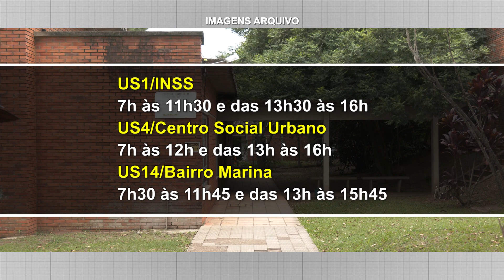Pessoas com 27 anos ou mais podem se vacinar terça-feira em Cachoeira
Veja quais serão os locais e os horários de vacinação no município.